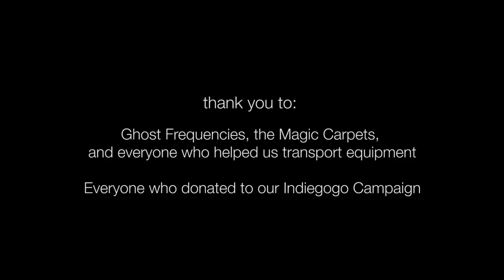Art Haus Collective Mini-Documentary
In 2018 Art Haus returned to Burning Man and presented 3 works: "We, Human", "Pictures at an Exhibition", and "In C". Video by Kim Huynh featuring interviews with Robert Dekkers, Courtney Wise, Brad Hogarth and Jeannie Psomas.

for more info and to help support Art Haus Collective.

Special thanks to the San Francisco Symphony for their support